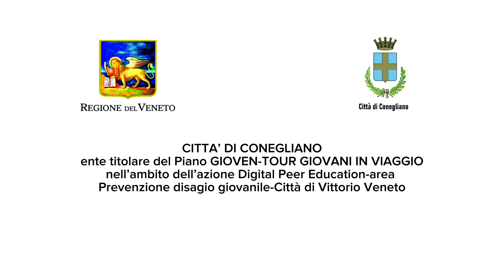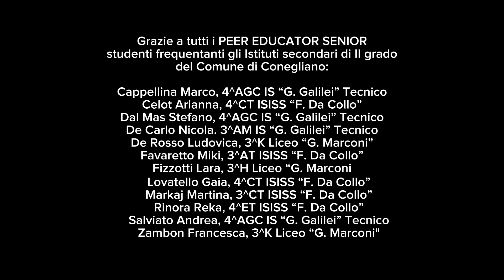Don't be fooled by the net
Video realizzato nell'ambito del Progetto “PEER to PEER: INFLUENCER DIGITALI#PROTETTINRETE" all'interno del Piano di intervento in materia di politiche giovanili GIOVEN-TOUR GIOVANI IN VIAGGIO, Area 2 “Prevenzione disagio giovanile” Azione “Digital Peer Education”